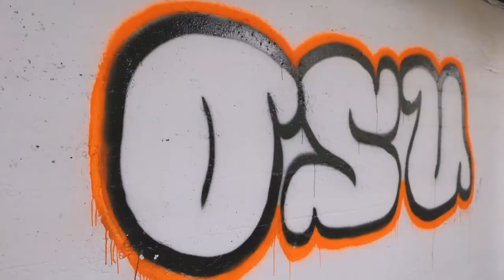402 NW 14th St Corvallis Oregon